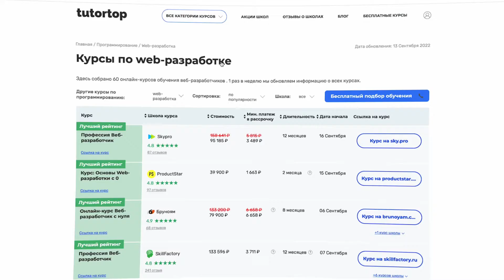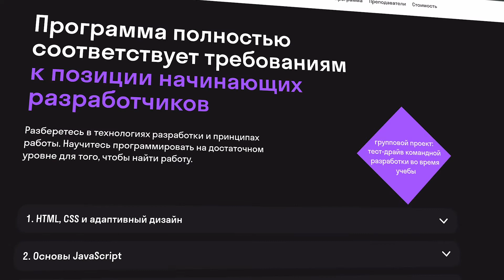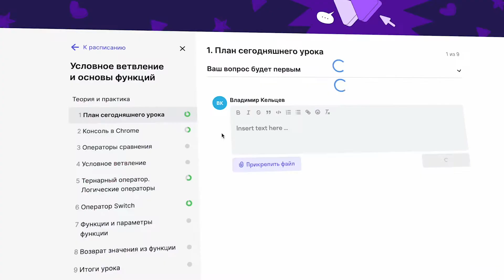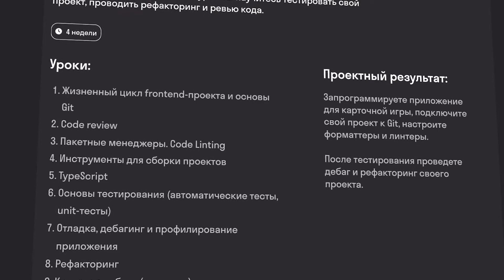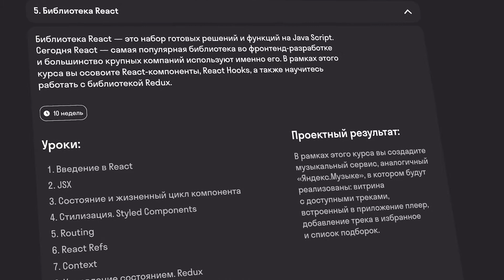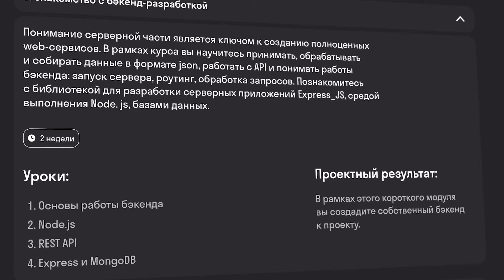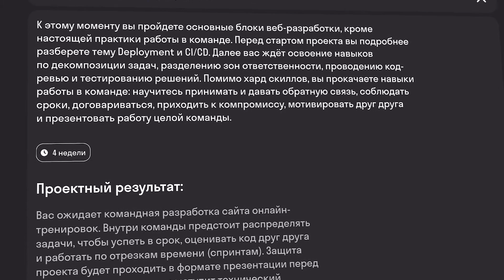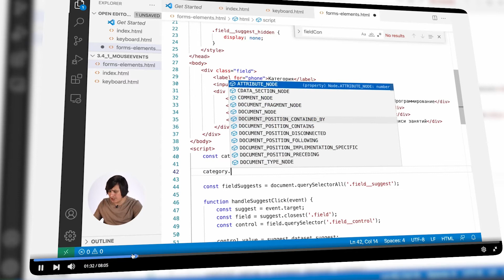Обзор курса «Профессия: Веб-разработчик» от Skypro | Как войти в айти с нуля?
Мы —  агрегатор онлайн-курсов tutortop ), и мы решили записать видео обзор на курс от Skypro по профессии "Веб-разработчик" Онлайн школа предлагает обучение по направлению "IT для начинающих". Программа курса включает в себя обучение языку программирования JavaScript, а также работе с различными фреймворками и библиотеками. По завершении курса студенты получают диплом Skypro. Рассказали в видео о плюсах и минусах курса, о возможностях платформы в школе и дали реальный отзыв на Skypro.

📌 Содержание видео:

0:00 Что такое tutortop?
0:31 Выбираем курс «Веб-разработчик» на обзор
1:01 Первые впечатления ещё до старта обучения
1:28 О программе и формате обучения
2:16 О качестве материала
1:43 О спикерах, логике курса и качестве видео и звука
2:50 О курсе «Основы JavaScript»
3:26 О «JavaScript в браузере», спикере и классных особенностях курса
4:32 «Инструменты разработчика»: о чем этот курс и кто его ведет? Плюсы и минусы
5:40 «Фреймворк React»: про актуальность и объем курса. Основные недостатки
6:55 «Бэкенд-разработка»: как устроен курс?
7:54 Командная разработка и финальный проект. В чем преимущество курса?
9:03 Крутые фишки курса
9:37 Чего не хватает? Минусы онлайн-курса Skypro
10:31 Система наставничества
11:05 Ставим оценки и подводим итоги